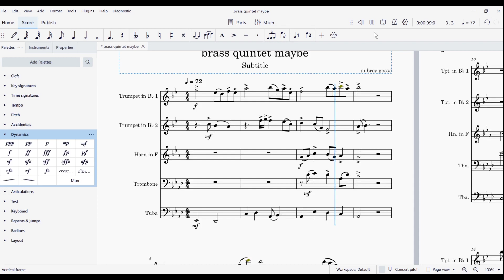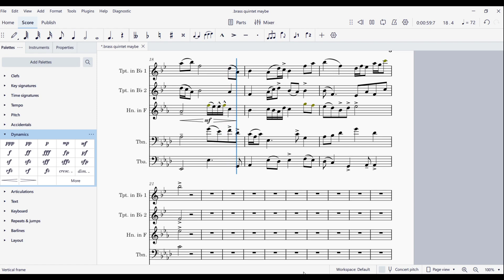lil brass quintet (by me!!)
this and the trombone quartet are the first 2 compositions ive ever made. ill certainly be working on getting more out soon 🤝